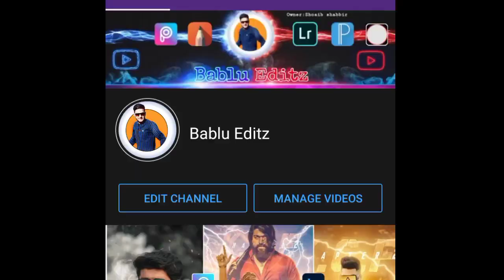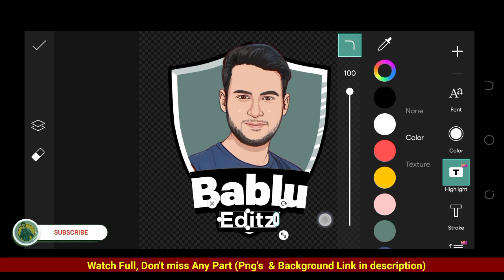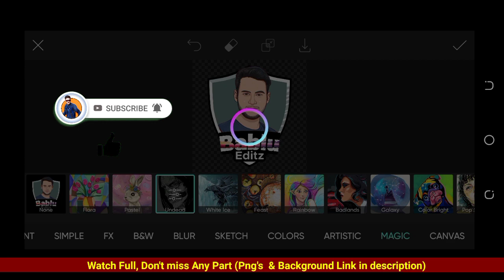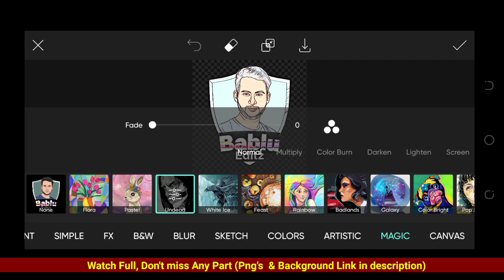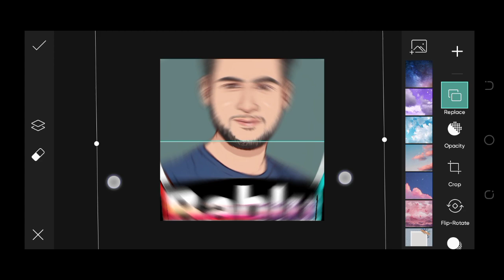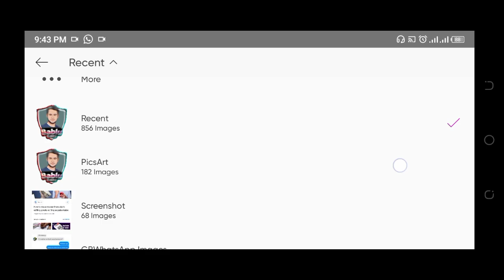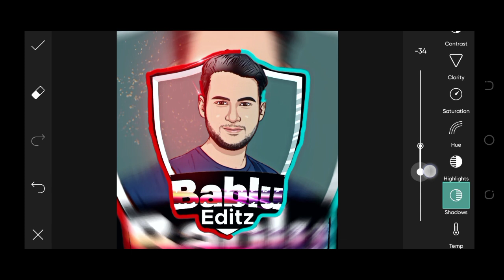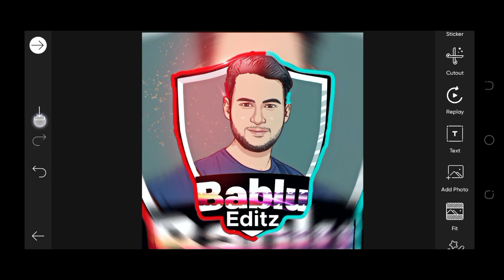How to make Pubg Gaming Logo Like @little_zalmi in Picsart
In this video you learn how to edit pubg gaming logo in picsart in Android.Following topics are cover in this video:

how to make pubg logo by picsart how to make gaming logo on android
how to make gaming logo in illustrator
how to make gaming logo like sp joker
how to make gaming logo and banner
how to make gaming logo app
how to make gaming logo bgmi
how to make gaming logo by picsart
 how to make bgmi mascot logo
how to make bg gaming logo
how to make bgmi character logo
how to make bgmi clan logo
how to make pubg logo
how to make pubg logo on android
how to make pubg logo on picsart
how to make gaming logo on android
gaming logo
how to make bgmi logo

اگر آپ چاہتے ہیں کہ میں آپ کے لئے یہ logo بناؤں تو میرے اس چینل کو سبسکرائب کریں اور انسٹاگرام پہ
مجھ سے رابطہ کریں.

00:00 Intro
01:00 Make cartoon Photo for logo
01:30 Add Text ( Font )
03:45 Add magic effect
05:45 Open Draw tool and draw colour around border
05:40 Add blur on logo
07:30 Add png's red & spark
08:55 Adjust colour of logo
09:40 Add sharpen effect
10:00 Add png & complete logo (Outro)